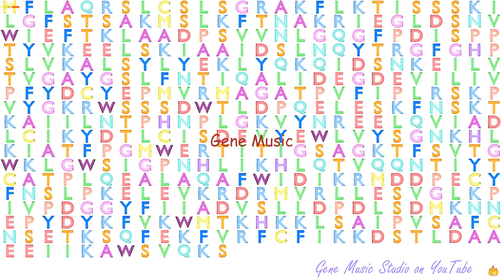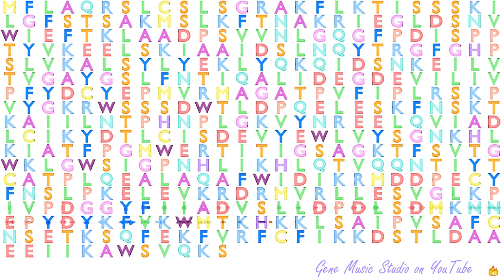Gene Music using Protein Sequence of CCBL2 "CYSTEINE CONJUGATE-BETA LYASE 2"